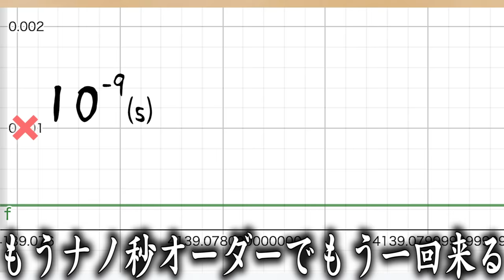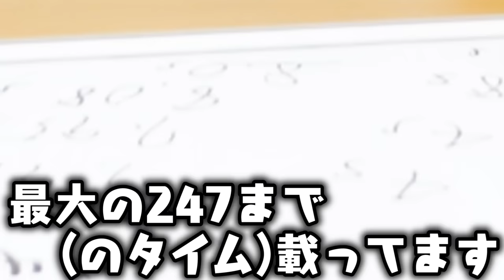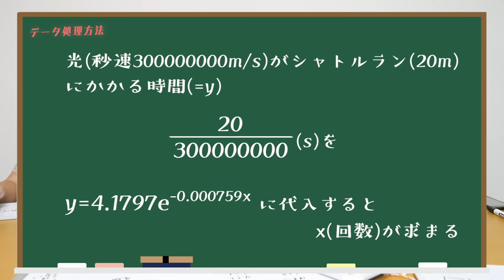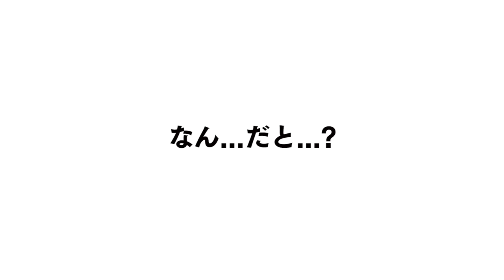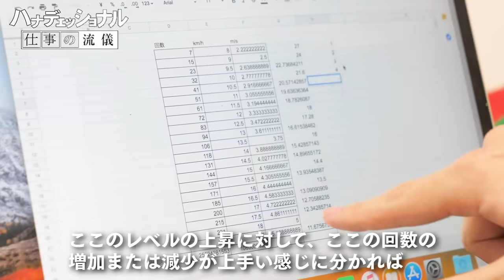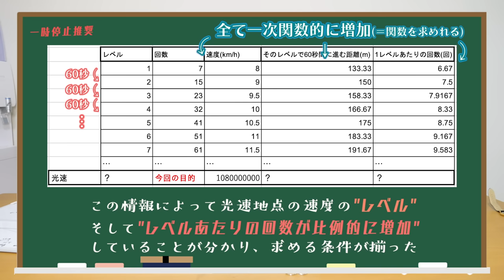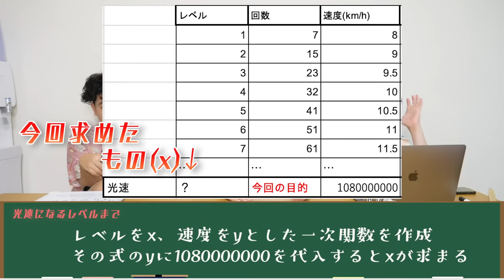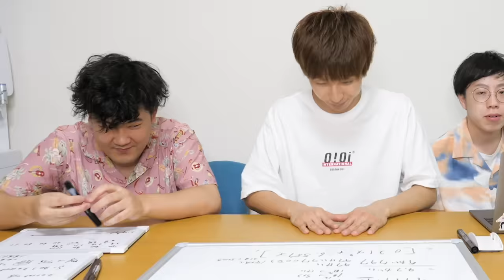【おとな科学相談】もし光がシャトルランしたら何回までいけるの？パソコン使ってガチガチに計算したらとんでもない結果にｗｗｗｗｗｗ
◆ほえいグッズは8/16（今日まで!!）の期間限定販売!!